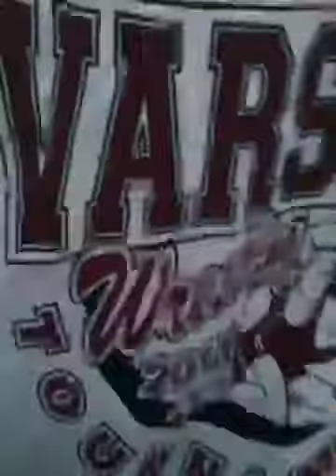You won't break this stick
Bitch please